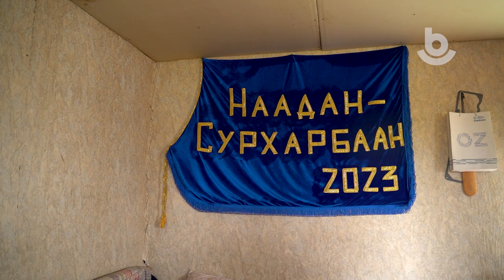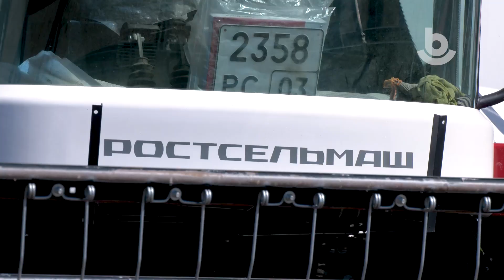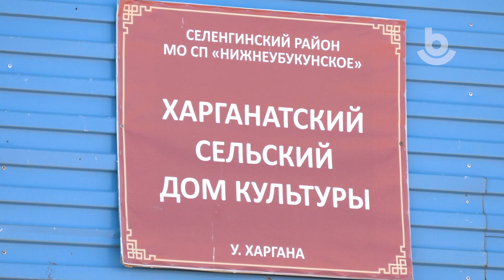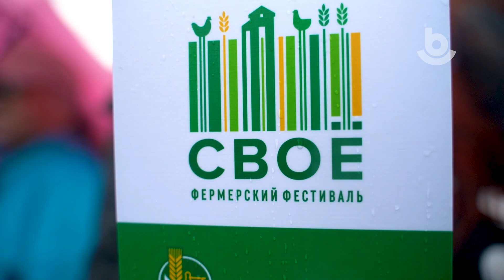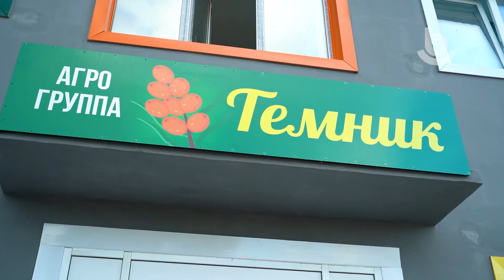"Холын хараа". 1 выпуск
Буряад ТВ субаг хүдөө ажахы болон хүдөөгэй ажалша бэрхэ зон тухай "Холын хараа" гэһэн шэнэ дамжуулга дурадхана.

Телеканал Буряад ТВ представляет новую программу, в которой пойдет речь о сельском хозяйстве и о тружениках села. Все это в новом проекте – "Холын хараа".